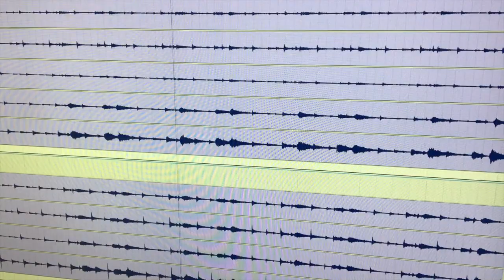Jimmy Chamberlin playing "Whyte Spyder"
Behind the scenes of the Machina reissue
Track sheet from the Machina 2 recording session in 2000 and Jimmy Chamberlin drum track.